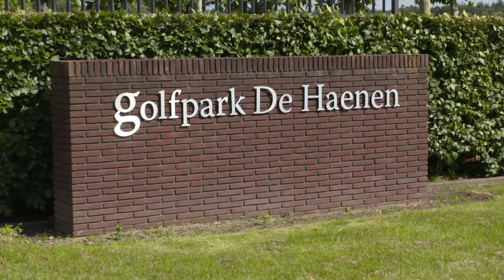Kunst expositie golfclub De Haenen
Expositie door leden van de Heanen sommigen werkzaam als professioneel kunstenaar en sommigen als zeer verdienstelijk amateur. Er doen 16 Kunstenaars mee met totaal 35 kunstwerken, zowel driedimensionaal, Schilderijen en fotagrafie.